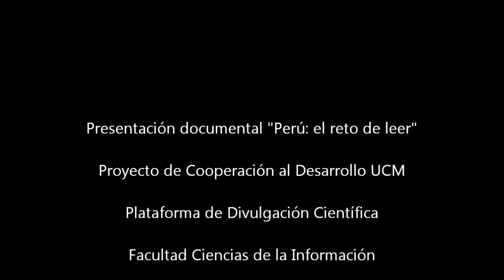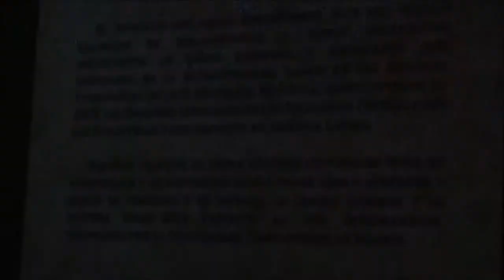Documental "Perú: el reto de leer", realizado por la Plataforma de Divulgación Científica UCM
Título: Documental "Perú: el reto de leer", realizado por la Plataforma de Divulgación Científica UCM (proyecto de cooperación al desarrollo financiado por la UCM)

Descripción: Presentación 21 febrero de 2013 en la Facultad de Ciencias de la Información de la Universidad Complutense de Madrid del documental realizado por la Plataforma de Divulgación Científica de la UCM titulado "Perú: el reto de leer", sobre la creación e implementación de bibliotecas indígenas y comunales en el Perú . El documental describe la realización de un proyecto de cooperación al desarrollo financiado por la UCM en el que participan muy activamente instituciones peruanas como la Asociación Educativa Hispanoamericana (AEH), el Movimiento Indio Peruano (MIP), la asociación Una Biblioteca Para Mi Pueblo (UBiP), y de manera especial la Universidad Nacional Mayor de San Marcos. Junto con el documental se expondrá una selección de las fotografías del viaje en la Biblioteca María Zambrano que se inaugurará el 21 de Febrero de 2013.

Fecha: 05/03/2013

Materia: Biblioteconomía y Documentación

Submateria: Bibliotecas

Colaborador: Plataforma de Divulgación Científica de la UCM Biblioteca de la Universidad Complutense de Madrid (BUCM)

Formato: WMV

Fuente: Complumedia-RTVDoc

Idioma: Español